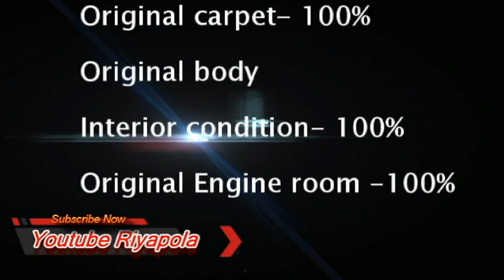suzuki alto for sale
suzuki alto for sale | vehicle for sale in srilanka | vehicle sale srilanka